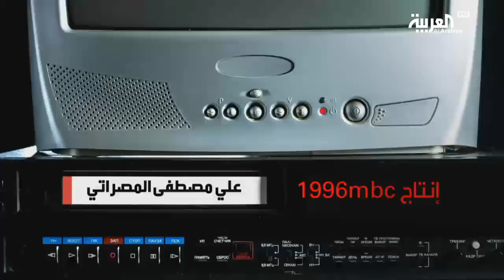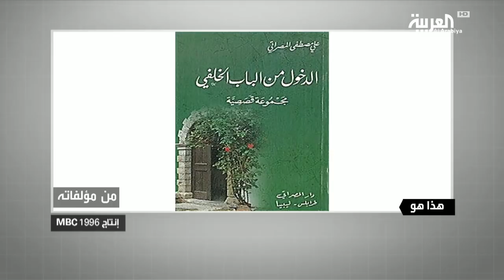هذا هو: علي مصطفى المصراتي الكاتب والناقد الليبي